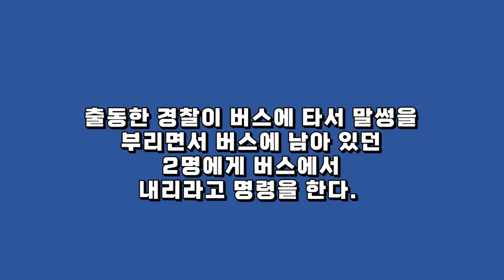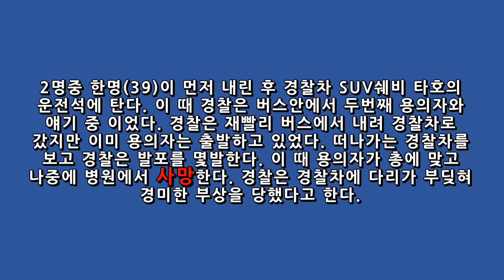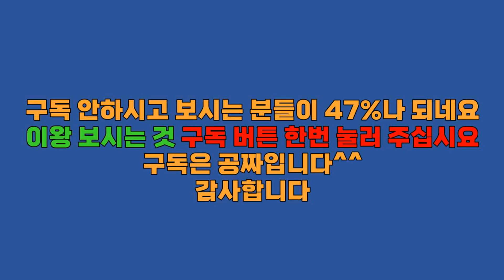[버스에서 안 내릴려고 한 용의자]2022년 3월 12일, 아리조나주 피닉스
늘상 구독 안하고 보시는 사람들이 43.3%나 되네요...ㅠㅠ
이왕보시는것 구독 박고 보시면 누이좋고 매부도 좋을 것 같습니다...구독은 공짜입니다. 감사합니다.

2022년 3월 12일, 아리조나주 피닉스, W. Buckeye Rd & S. 75th Ave, Phoenix, AZ.
오전 7시 30분경, 시내버스 기사가 버스 승객중 2명이 버스에서 내리지 않겠다고 땡깡을 부린다고 경찰에 신고를 한다.
출동한 경찰이 버스에 타서 말썽을 부리면서 버스에 남아 있던 2명에게 버스에서 내리라고 명령을 한다.  2명중 한명(39)이 먼저 내린 후 경찰차 SUV쉐비 타호의 운전석에 탄다. 이 때 경찰은 버스안에서 두번째 용의자와 얘기 중 이었다. 경찰은 재빨리 버스에서 내려 경찰차로 갔지만 이미 용의자는 출발하고 있었다. 떠나가는 경찰차를 보고 경찰은 발포를 몇발한다. 이 때 용의자가 총에 맞고 나중에 병원에서 사망한다. 경찰은 경찰차에 다리가 부딪혀 경미한 부상을 당했다고 한다.

** 본채널은 대부분이 총격관련영상입니다 그래서 광고가 붙지않습니다(극히 일부만 붙습니다),그래서 여러분의 후원이 채널 유지와 발전에 큰 힘이 됩니다. 감사합니다.

# 매달 유튜브 멤버쉽을 통해 후원하여 주신분: coco Coco님(서전트), Viki Kim님(캡틴), 비행기아저씨님(경관),  C JIN님(경관), SIYOON LEE님(경관), ㅋㅋ님(경관), 박준영님(경관), CK님(캡틴), 송연하님(경찰국장), 김훈님(서전트), Thomas K님(경관), 최성호님(경관),

# 매달 페이트론과 페이팔로 후원하여 주신분: coco Coco님

“후원하여 주셔서 다시 한번 대단히 감사드립니다!”

[참고사항]
평소에 보면 미국경찰은 왜 다리를 쏘지 몸통을 쏘냐고 의아해 하는데, 그것은 미국경찰 복무규정에 몸통(머리 팔 다리 를 제외한 가슴이나복부 부분)을 조준해서 발포하라고 되어 있어 그 규정을 따라는 것임. 그 이유는 여러가지가 있지만, 제일 중요한 점이 총을 쏜다는 것은 위험한 상황이라는 것이고 위험한 상황에서 안전을 지키고 위협을 제거하기 위해 실탄을 발포하는 것임. 다리를 조준해서 발포하면 명중률도 현저히 떨어지고 만약 다리를 맞추었다고 치더라도 상대가 마약을 했거나 하면 총상을 당하고도 계속 경찰을 공격할 수 있음. 다리 맞추는 것도 쉽지 않음 움직임이 많고 가늘기 때문이며,  죽느냐 방어하느냐(제압하느냐) 일촉즉발의 0.1초 찰라의 순간에 달려드는 용의자의 다리를 조준하는것은 어리석은 행위임. 모험을 할 필요가 없음. 이미 경찰명령을 위반하고 경찰에게 무기를 들고 공격하는 것은 확실히 그 위험과 위협을 제거 할 때까지 몸통을 쏘는 것임. 이게 현재까지는 미국경찰의 업무절차임. 물론 간혹 몸통 쏜다고 쏜게 팔이나 다리에 맞는 경우도 없지는 않지만 그건 빗맞은 거지 일부러 거길 조준한 것은 아님. 몸통이 확률상 그나마 면적이 넓고 움직임이 적어 제일 명중률이 높음.  몸통을 조준하여 쏘다보면 빗 맞아서 팔과 다리 맞는 경우도 있음, 그나마 안맞는 경우보다는 나음, 그 만큼 맞는 확률이 높아짐. 몸통 맞는다고 다 사망하는 것도 아님, 급소맞지 않고 응급처치 바로 들어가면 사는 경우도 생각보다 많음.이상적인 상상으로 인명존중 차원에서 정확히 다리를 쏴서 제압하면 물론 좋겠지만 현실은 그렇지 않기 때문에 미국경찰에서는 몸통을 조준해서 쏘는 것임.